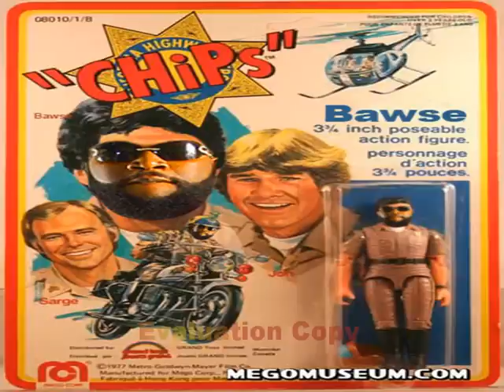Rick Ross - Photoshop Edition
These are a few of probably more to come photoshopped pictures of Ross. That is since this rumor the guy used to be a jail cop. or something like that.